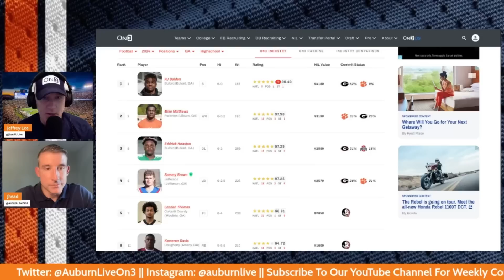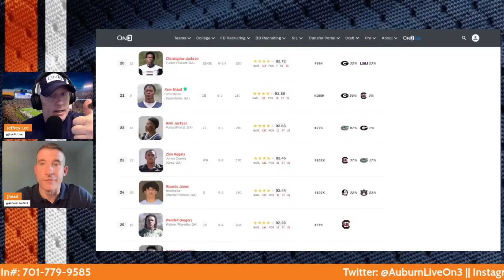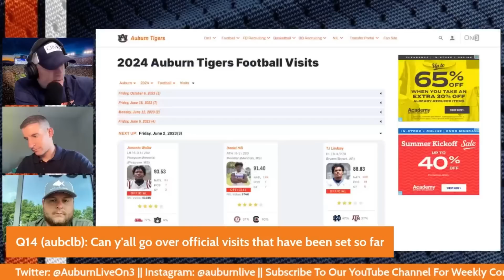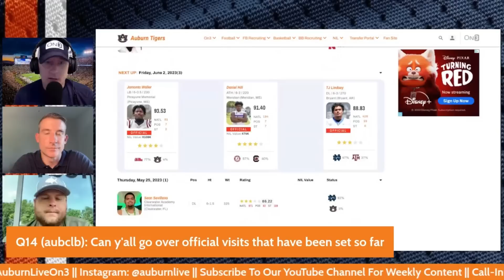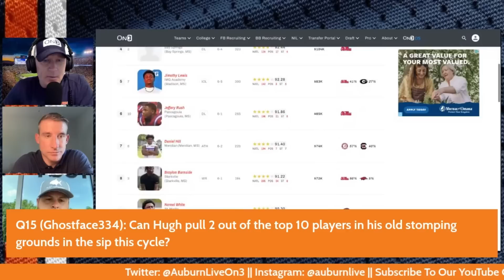Auburn Football Recruiting Questions From The Corner | Auburn Live Recruiting Show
Jeffrey Lee, Cole Pinkston, and "Jhead" discuss the latest news on the recruiting trail regarding Auburn Football & Auburn Basketball. The Auburn Live crew take an in-depth look at the latest offers from Auburn, the recruits who will visit the Plains in the coming weeks, hoops news and more.

Auburn Tigers videos from Auburn, Alabama from the staff of Auburn Live.